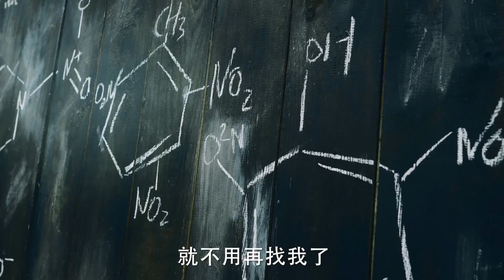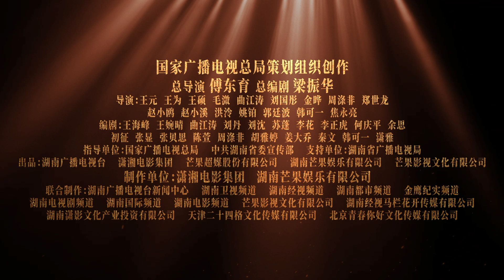【24 预告】理想照耀中国之烈性丨为炸药研究事业奋斗不息，以所学知识兴国强国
▶该剧以不同时期的40组人物和闪光故事，记录中国共产党诞生一百年以来团结和引领中国人民，高擎理想和信仰的炬火，谋求民族独立、人民解放、国家富强，为实现中华民族复兴中国梦不息奋斗的动人征程的故事。